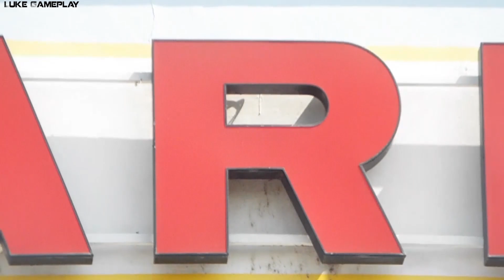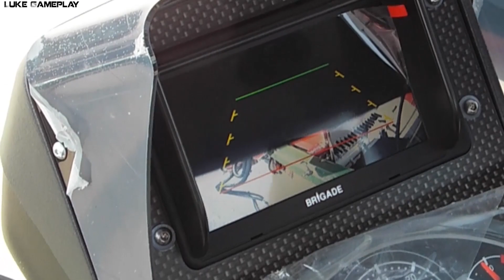Virtual-Tour Stabilimento Guaresi S.P.A